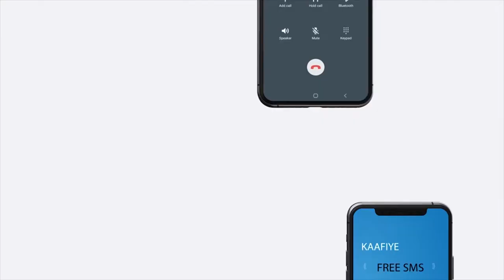"25-kaa nin ee halkaa lagu dooranayaa ee Somaliland sheeganaya waa in ninka ugu yar..." Xil. Dayib.